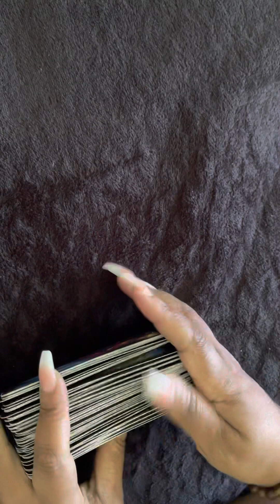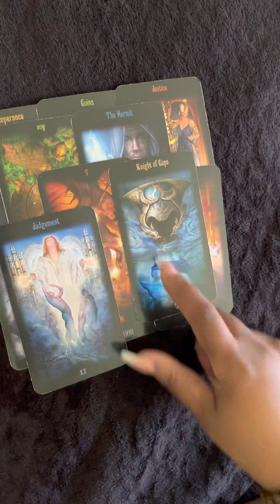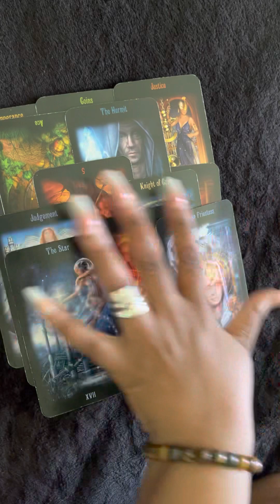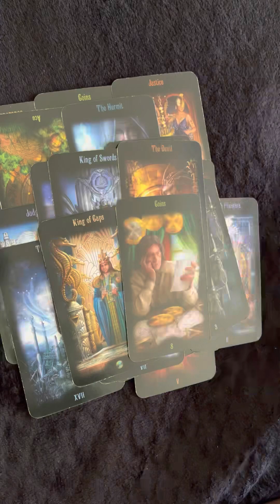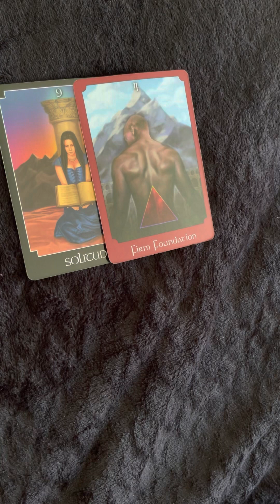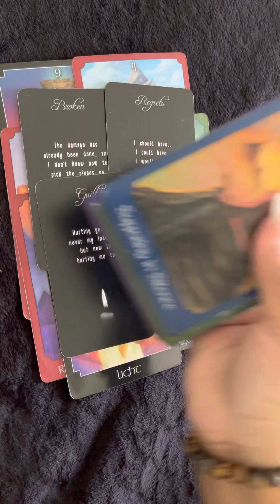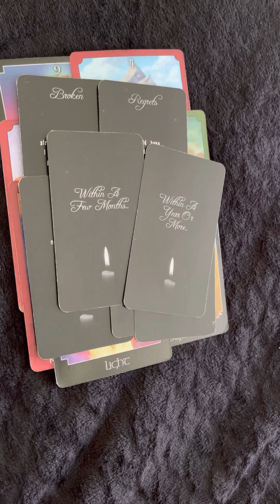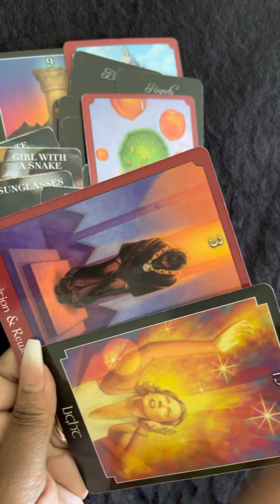Air Signs ♊️ ♎️ ♒️ A lot of endings! You are not budging you are DONE! New love & prosperity ⬇️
Y’all had timeframes in y’all readings! Congratulations on moving forward!